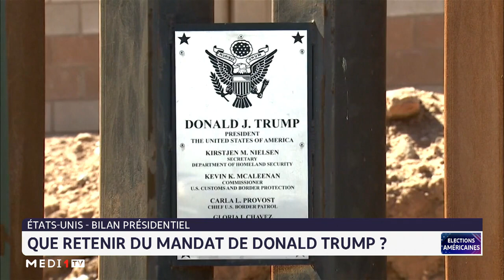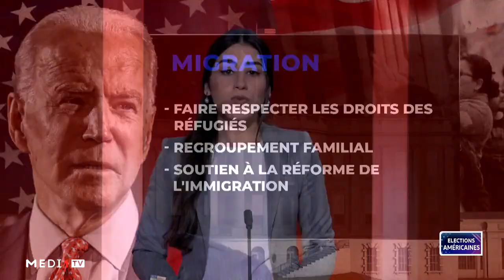Émission spéciale: élection présidentielle américaine